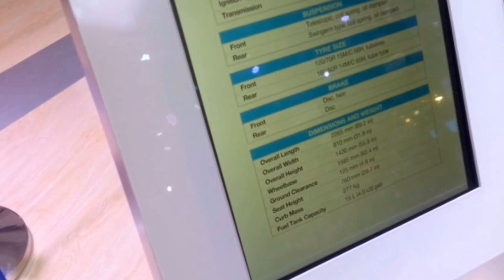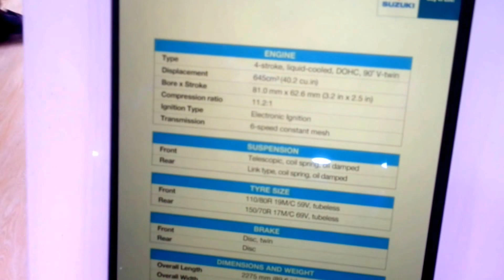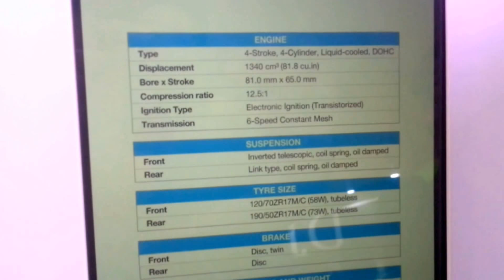SUZUKI Intruder 155 Fi | GSX-R1000 | Hayabusa | Burgman | V-Strom 650 | V-Strom 250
SUZUKI MOTORCYCLES at Auto Expo 2018
Motor Show Greater Noida , India

SUZUKI MOTORCYCLES

Suzuki Intruder 155 FI
Suzuki recently launched the Intruder 150 in India. Now the Japanese brand will soon launch the fuel injected version of the entry-level cruiser. The fuel injected engine is already available with the Gixxer SF. The addition of the fuel injection makes the engine more responsive and increases the fuel efficiency too.

The power figures of 14.3 Bhp and 14 Nm will remain same as the carburetted version. We can expect a price hike of around Rs. 9,000 with the launch of the fuel injected version of the bike. This is one product that Suzuki will launch at the event.

Suzuki will also showcase the bigger V-Strom 650 at the event. Suzuki may also launch the bike later this year and it will go against the Kawasaki Versys 650. This will be the first 600cc segment bike from the Japanese giant in India when launched.

Suzuki GSX-S750
Suzuki just lit up the middleweight naked motorcycle space with the GSX-S750. This Monster/Street Triple competitor is powered by a 749cc, liquid-cooled, DOHC, in-line four-cylinder motor mated to a six-speed gearbox and is packed with performance-oriented technology and features. It gets a three-mode traction control system that can be switched off, and, more importantly, an inherent ability to be a full-blown hooligan when it really matters. Suzuki will launch the GSX-S750 soon, so it’s a good idea to start saving up right away.

Suzuki Gixxer Cup
Suzuki organises an annual race for the enthusiasts with the modified Gixxer SF and also participates in the One Make races. The modified version of the Gixxer gets clip-on handlebar and aftermarket exhaust among other performance parts. The Gixxer can be a very potent track tool if right parts are added to it. Suzuki will showcase the enthusiast-focused bike at the event.

Suzuki also unveiled its affordable adventure bike in the form of Suzuki V-Strom 250 after BMW unveiled the G 310 GS. The entry-level V-Strom will be a capable dual-purpose off-road motorcycle.

It will cater the Indian demand for an entry-level adventure motorcycle. The bike will be powered by a 250cc 24 BHP, 23.4 Nm engine. There will be various accessories like engine guard to protect the motorcycle from the debris during off-road trails.

Suzuki GSX-R250
The Gixxer SF has become a decent success of the brand in India, Suzuki is now planning to launch a bigger version of the bike. The company will mark its entry in the 250cc segment with the GSX-R250. The bike looks much sharper and sportier than the Gixxer SF and looks heavily inspired from the flagship GSX-R1000. It is powered by 248cc, parallel-twin engine that produces a maximum of 24.7 bhp and 23.3 Nm torque.

Suzuki Burgman
Indian two-wheeler market is all set to get a slew of maxi-scooters. Suzuki’s maxi-scooter called Burgman was recently spied in India and is expected to be launched at the expo. The scooter is called Burgman Street. The engine of the scooter is not known yet but it is expected that Suzuki will either utilise the 125cc engine that powers the Access scooter or will bring a new 150cc engine. If Suzuki decides to put the 150cc engine in the Burgman, it will be one of the most powerful scooters in the country and will take on the likes of Aprilia SR150 and Piaggio Vespa VX150.